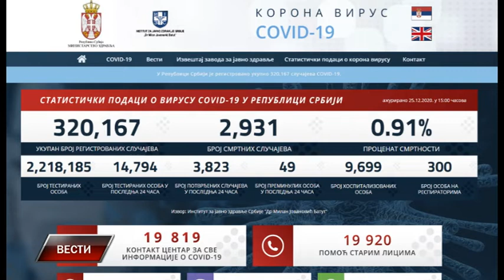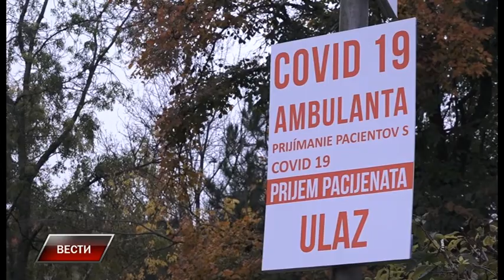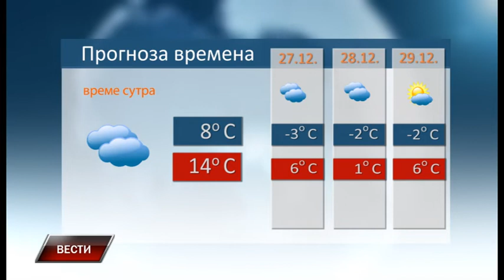Vesti 25 12 2020